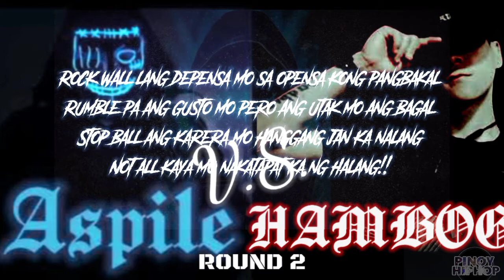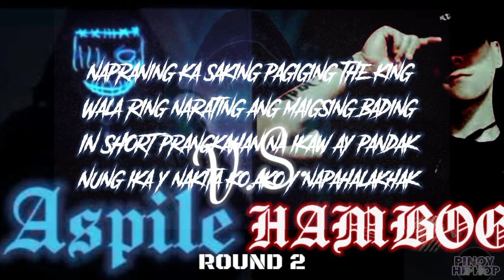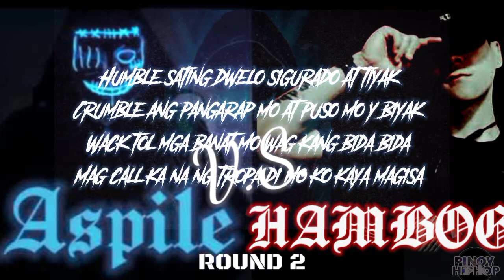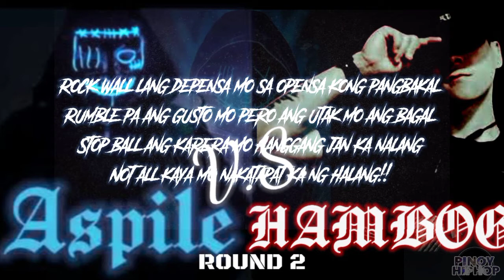Maspilet l Aspile vs Game Over l Hambog - Round 2